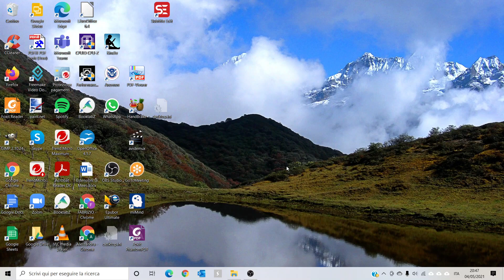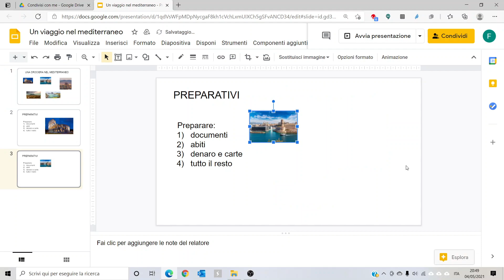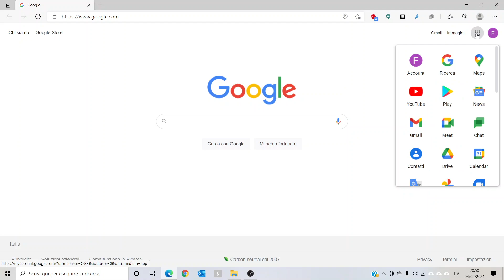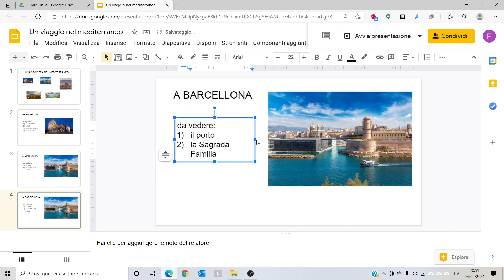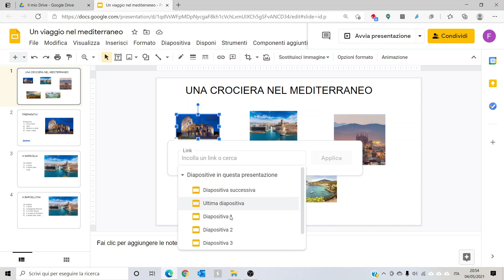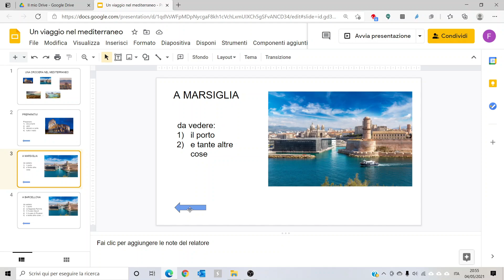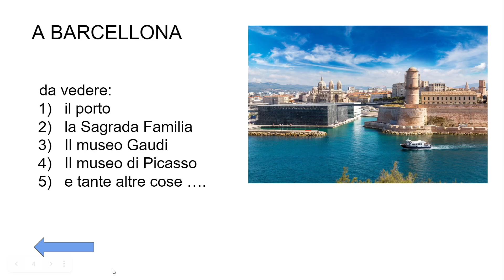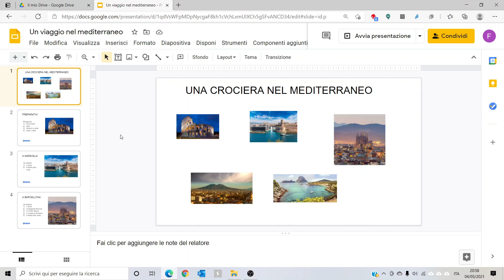6 Presentazioni Google 2 per PC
In questo video, progettato per la classe prima della scuola secondaria di primo grado, vengono mostrate altre caratteristiche dell'app Presentazioni Google per PC